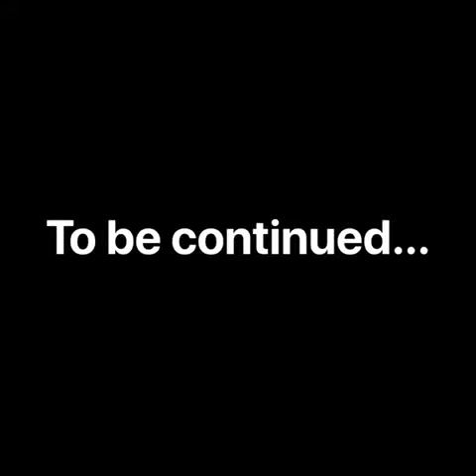Episode #2 “Losing My Friend”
The second composition from my “Little Music Stories”